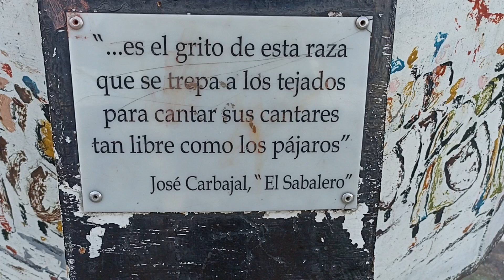La Covacha Candome y mucho mas